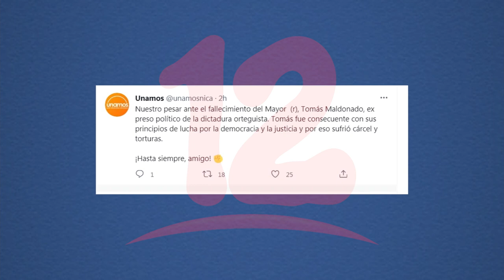Fallece Tomás Maldonado, mayor en Retiro del Ejército de Nicaragua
Noticias12Nicaragua Fallece Tomás Maldonado, mayor en Retiro del Ejército de Nicaragua